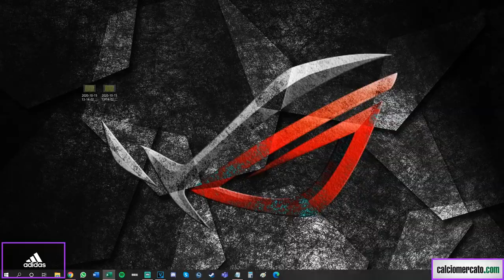RIVALS PACK OPENING! || GLITCH DEFINITIVO e PACK ASSURDO! || FIFA 21